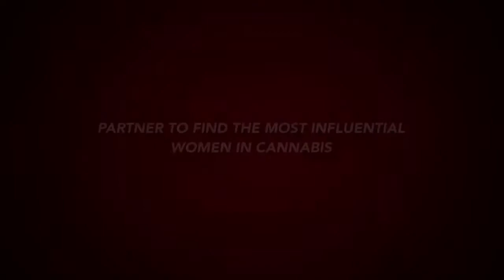Wonder Women of Weed: Tahira Rehmatullah - Trailer